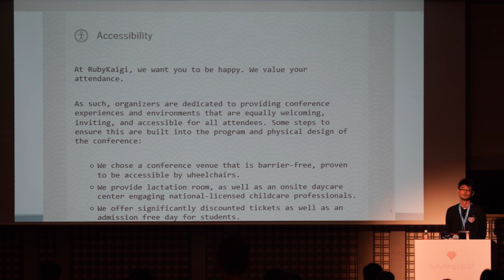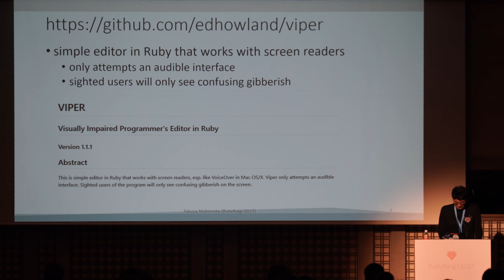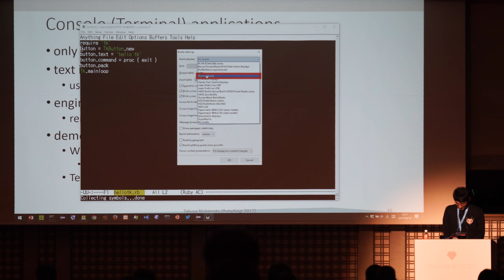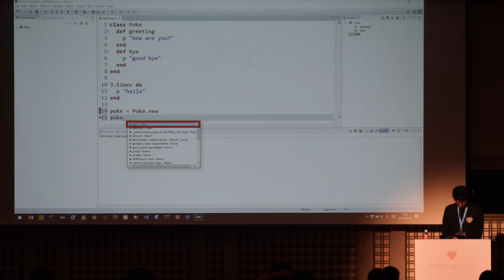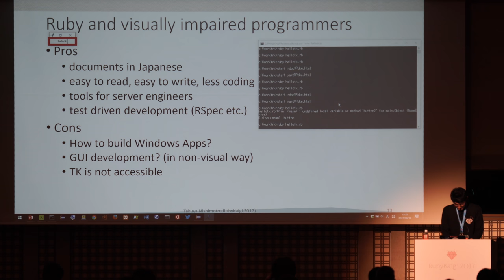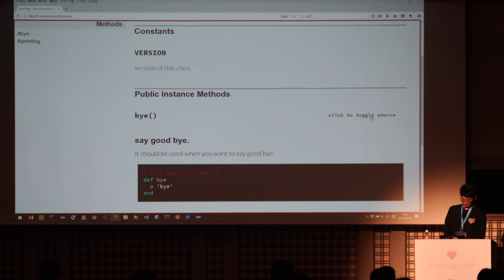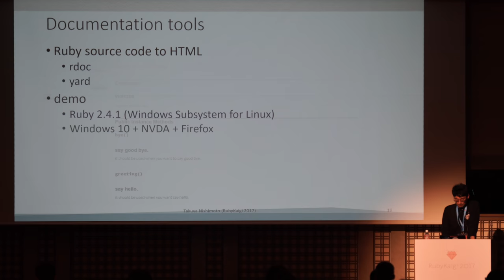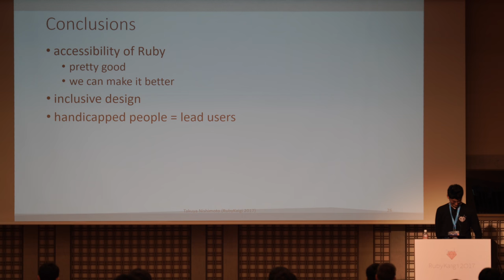[JA] What visually impaired programmers are thinking about Ruby? / Takuya Nishimoto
RubyKaigi 2017

Computer programming is an important job opportunity for visually impaired people. Several colleges are educating Ruby programming to such students in Japan and overseas. This talk reveals the current situations of visually impaired Ruby programmers, especially in Japan, i.e. what they are developing, which tools or environments they are using, and whether they are satisfied or not regarding the Ruby language. Accessibility of documents, which are generated from Ruby sources via rdoc or yard, is one of the issue I found so far.